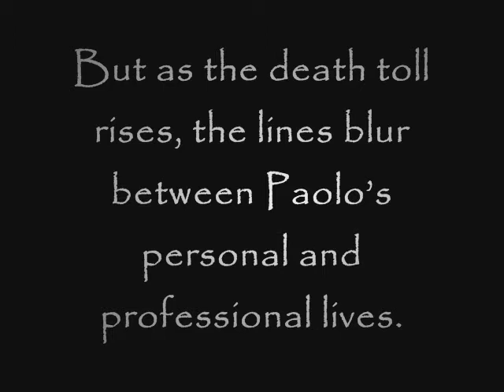Bad Moon Rising Book Trailer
*** SEMI-FINALIST in the KINDLE BOOK REVIEW 2012 contest ***
One more soul is safe. Brought up believing sex is the devil's work, a killer only finds release once he has saved his victims' souls. Abiding by his vision, he marks them as his. A gift to guide his chosen ones on the rightful path to redemption.

Detective Inspector Paolo Storey is out to stop him, but Paolo has problems of his own. Hunting down the killer as the death toll rises, the lines soon blur between Paolo's personal and professional lives.

"tense, fast-paced... gripping. A brilliant debut."
Amanda Hodgkinson
New York Times Bestselling author of 22 Britannia Road